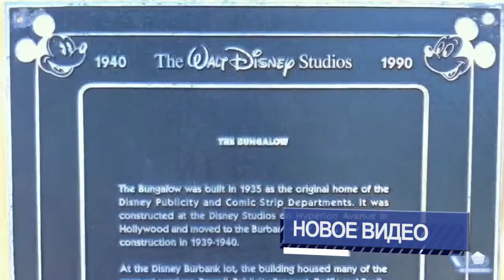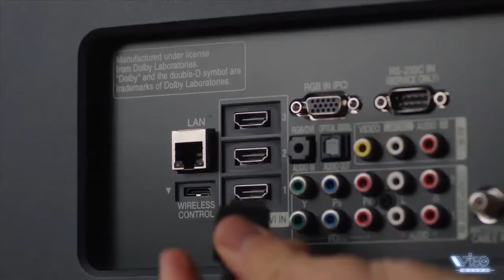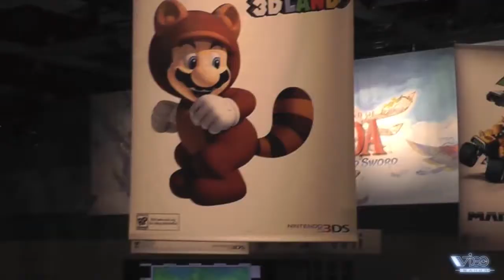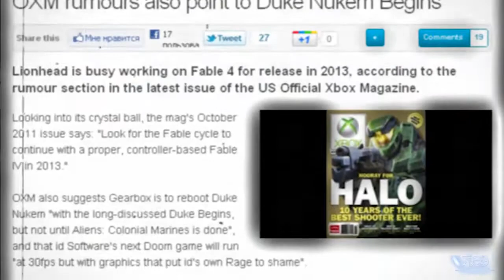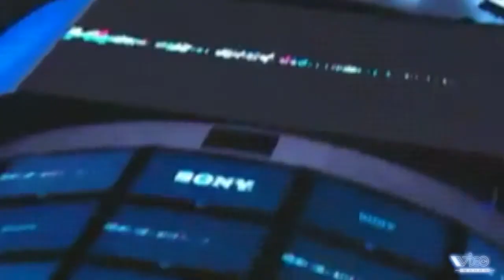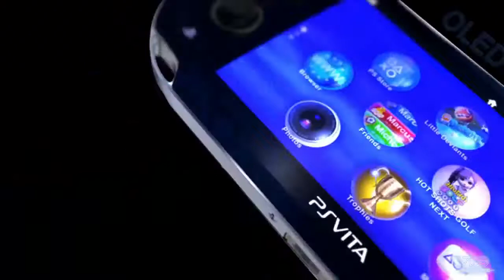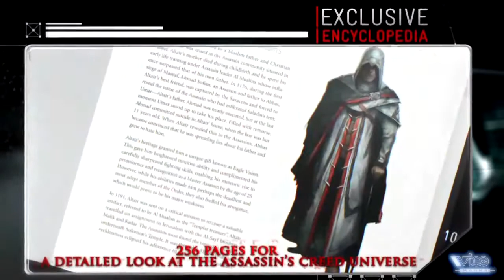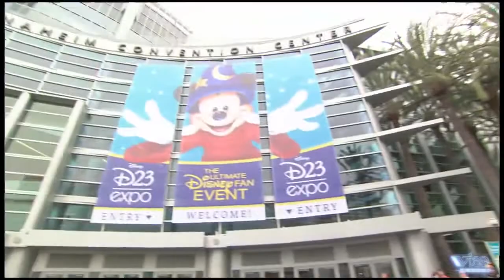Видеомания Weekly - Выпуск №48. Часть 2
Свежий выпуск нашей новой еженедельной передачи «Видеомания Weekly». Все самое интересное, что произошло за прошедшую неделю, а также оперативные репортажи, новости редакции и обзоры свежих игровых новинок.

Во второй части: Penny Arcade Expo 2011, интересное, что посмотреть на этой неделе и игровое кино.